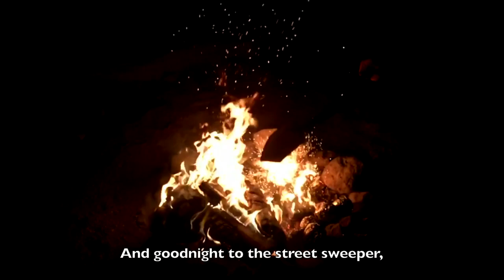Tom Traubert's Blues [TTBB a cappella]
A cappella arrangement by Bob Eggers

All tracks sung by Mister Tim